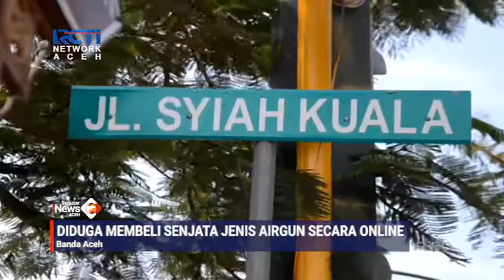Densus 88 Tangkap Penjual Airgun Kepada Penyerang Mabes Polri